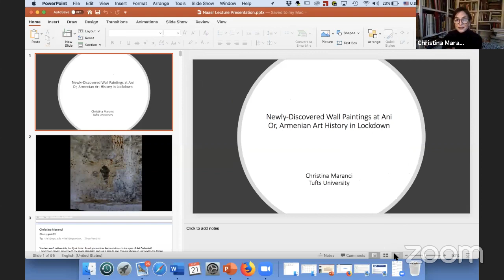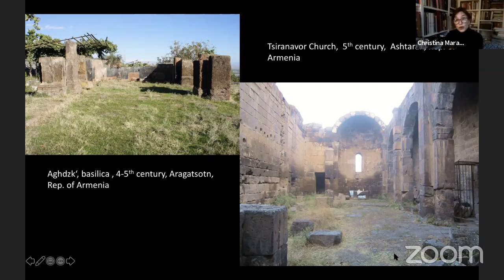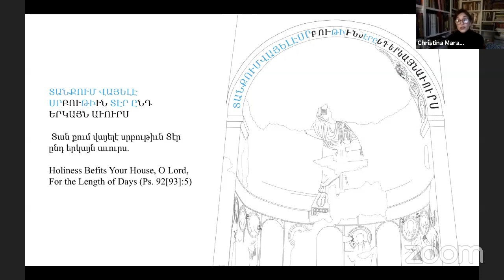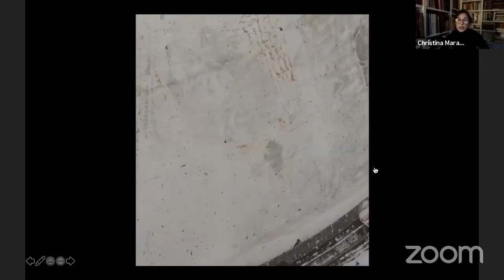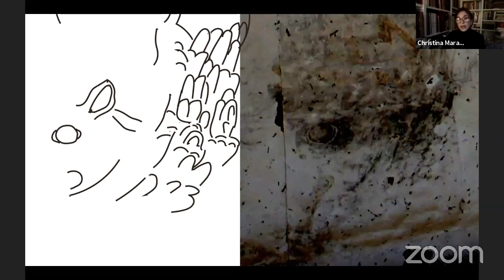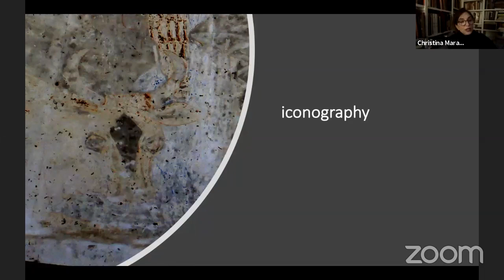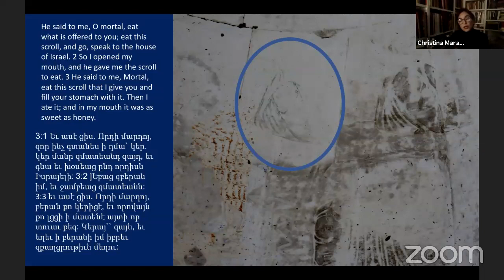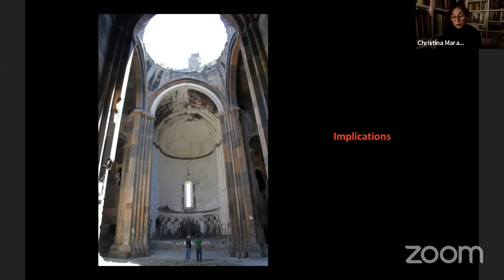Maranci May 21, 2020